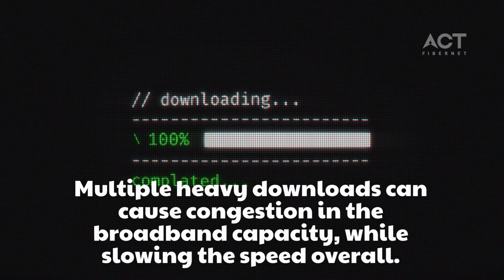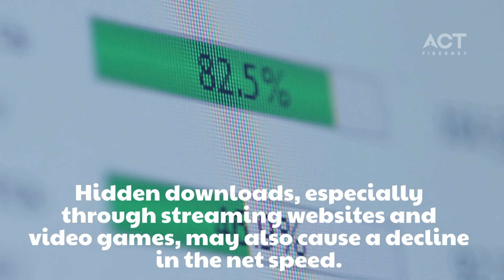4 reasons why your broadband is slow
Fed up with the slow lane when you're surfing online? It's like waiting for a tortoise to finish a marathon, right? Well, we're here to tell you what might be sapping your broadband's lightning bolt potential.
1. Too many devices:
Did you know too many devices can disrupt your WiFi speed? Discover how to streamline your data traffic and bid adieu to slow broadband speeds.
2. Router placements:
Router positionings can create an invisible barrier and play a role in your internet's slowdown. Find out how to position your router for maximum signal strength and enhance your home Wi-Fi experience.
3. Bulky & data-hungry downloads:
Streaming while juggling massive downloads is like carrying a dozen grocery bags while biking uphill. Watch the video to learn how to adjust broadband router settings and stream without the frustrating slowdowns.
4. Viruses and malware:
Viruses and malware could be lurking in the shadows, slowing down your broadband. Learn how to fortify your defenses with internet firewall configuration and safeguard your online experience against these digital intruders.
It’s time to leave the days of slow broadband behind and step into the fast lane with ACT Fibernet. This video is your gateway to a smoother, swifter online journey.

Switch to ACT Fibernet today and Feel The Advantage!
Upgrade your online experience and apply for a new internet connection